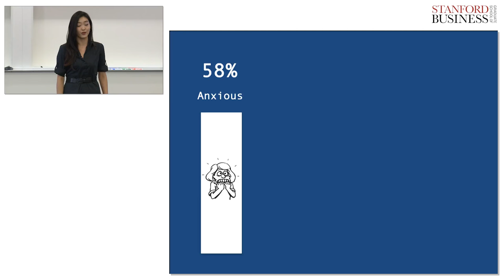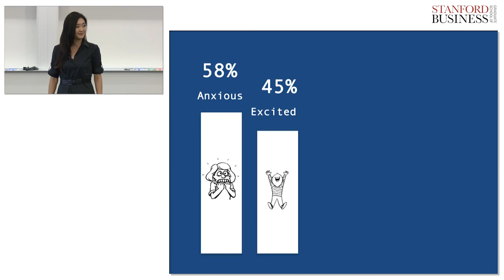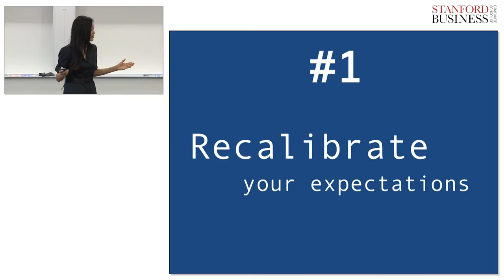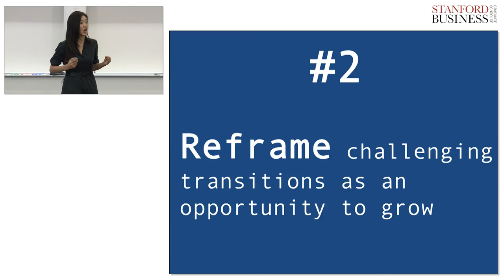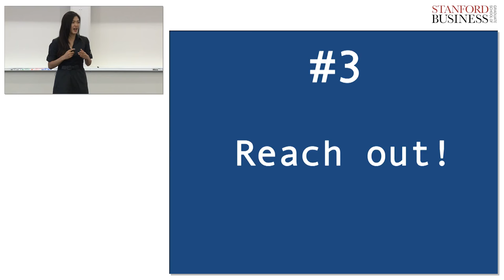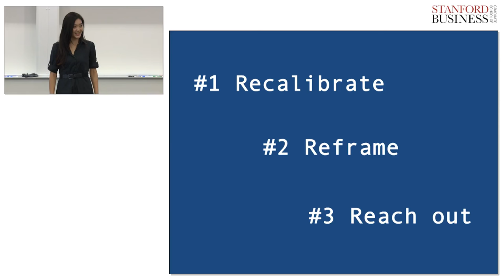Christine Hong: The Art of Managing Life's Transitions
Difficult transitions happen constantly in our lives. Is there a way to proactively manage them, instead of passively or reluctantly going through them? In this talk, Christine Hong draws upon her personal and collective experience of her GSB classmates to offer the three R's of better managing life transitions: recalibrate, reframe, and reach out. She leaves us with a toolkit that we can take with us as we navigate through difficult times of change.